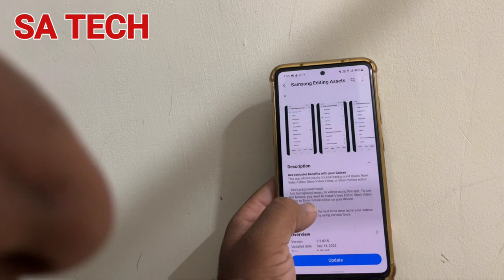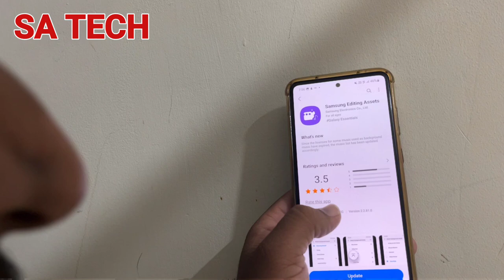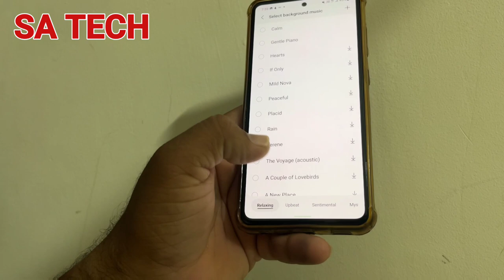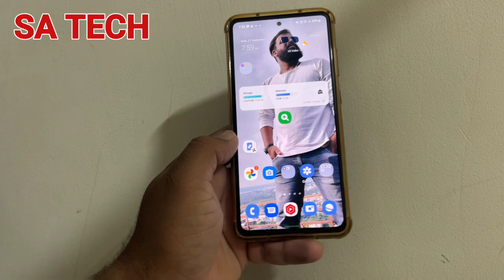Samsung Editing Assets App New Update